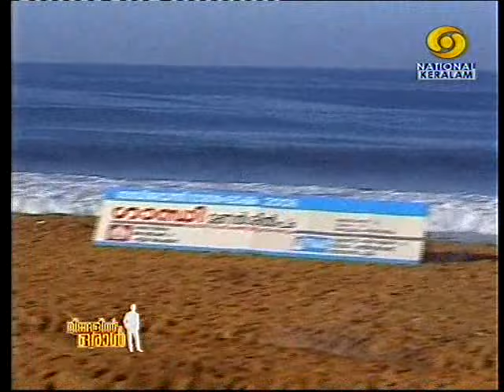Deepak Sand sulpture